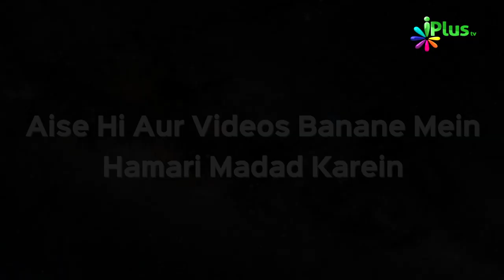Ibadat Bhi Kab Kaam Nahi Aayegi? | Islam Ka Paigham 36 | Shaikh Sanaullah Madani | iPlus TV